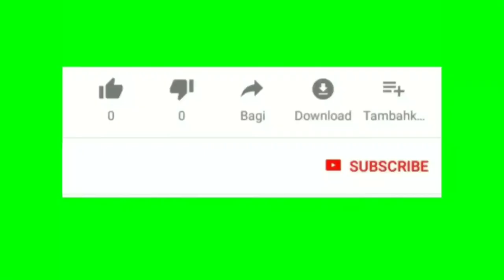LEMFO LT04 SMART WATCH + BLUETOOTH EARPHONES (2 IN 1)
- LEMFO LT04 Fitness Bracelet Wireless Bluetooth Earphone 2 In 1 Bluetooth 5.0 Chip IP67 Waterproof Sport Smart Watch.

Features:
LCD Panel:0.96"TFT  160*80 Resolution Single point touch
Battery:Bracelet battery capacity 160mah, Bluetooth headset battery capacity 35mah
CPU:Smart bracelet Chipset:NRF52832 QFAA
Heart rate and blood pressure chipset:HRS3300
G-SENSOR:BOSCH BMA421
HEADSET  CPU;RTL 8763BFR
Bluetooth:(Built-in)-BT 5.0
Charging Method:Micro USB  Turn Magnetic suction charge
Charging time:About 1.5H
Duration  time:Talk for 3 hours/ Normal use for 7 days/ standby for 15 days

Software Feature

Calories,Camera Remote-Control,BT Music  Player ,Time Sync,Anti-lost, Sleep monitor,Steps,Heart rate,Bluetooth Headset,Blood pressure,Alarm,Siri,IP67 Waterproof
Language:Default China and English
Smart Phone Information notifcation:Gmail, CNN APP, ZAKER,LINE, Facebook, Instugrate,Facebook Message,QQ,V Message, wechat,360
APP:KakaFit

Language

Firmware: Chinese, Traditional Chinese, English, German, Korean, Spanish, Japanese, French, Russian, Arabic, Ukrainian, Portuguese
App: Chinese, Traditional Chinese, English, Korean, German, Spanish, Japanese, French, Italian, Russian, Portuguese, Arabic, Ukrainian

SPECIFICATION:
• Brand Name: LEMFO
• Language: English
• Language: Russian
• Language: Spanish
• Language: Portuguese
• Language: French
• Language: German
• Language: Korean
• Language: Japanese
• Language: Ukrainian
• Language: Arabic
• RAM: MORE 128MB
• Network Mode: None
• SIM Card Available: No
• Mechanism: No
• System: None
• Compatibility: All Compatible
• Multiple Dials: No
• GPS: No
• ROM: MORE 128MB
• Type: On Wrist
• Function: Passometer
• Function: Fitness Tracker
• Function: Message Reminder
• Function: Push Message
• Function: 24 hour instruction
• Function: Alarm Clock
• Function: Week
• Function: Month
• Function: Heart Rate Tracker
• Rear Camera: None
• Waterproof Grade: Life Waterproof
• Battery Capacity: 120-180mAh
• Screen Shape: Square
• Case Material: Alloy
• Band Material: Silica Gel
• APP Download Available: No
• Band Detachable: Yes
• Application Age Group: Adult
• CPU Model: NRF52832
• Display Size: 0.96 inch
• Battery Detachable: No
• Movement Type: Electronic
• Style: Sport